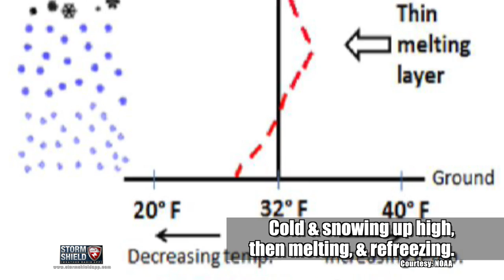Most WTF Winter Weather Alerts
Most WTF Winter Weather Alerts Explained | Part 2

If you live in an area that experiences winter precipitation - snow, ice, or sleet.

You've likely heard of winter weather advisories and winter storm warnings, but did you know the National Weather Service also has advisories and warnings you've probably never heard of?

I'm Storm Shield Meteorologist Jason Meyers.

In no particular order, let's look at some of the rarely used alerts in the National Weather Service's arsenal.

Lake effect snow advisories, watches, and warnings are issued around the Great Lakes. When wind blows over any of the Great Lakes just right, it causes lake effect snow, sometimes totaling feet rather than inches. This is when these alerts are issued.

Snow advisories are sometimes issued when a little snow may cause inconveniences but don't meet any winter storm criteria.

Heavy snow warnings are issued when a lot of snow is expected over a short time period. The criteria for this varies across the country, but most of the time, offices will just call it a winter storm warning and be done.

Blowing snow warnings and snow and blowing snow advisories are issued when snow is going to be blown around to the point where it reduces visibility.

Sleet advisories and sleet warnings are almost never issued. These are issued when significant amounts of sleet are forecast, but a very specific atmospheric profile needs to be in place for sleet to form... And it's very difficult to predict, which is why you almost never see these issued. Look for a winter weather advisory instead.

And finally - you've likely never heard of this last one unless you're a crab fisherman on the Bering Sea - Heavy freezing spray advisory, watch, or warning. These are issued when water droplets could freeze or accumulate on a ship at a very fast rate.